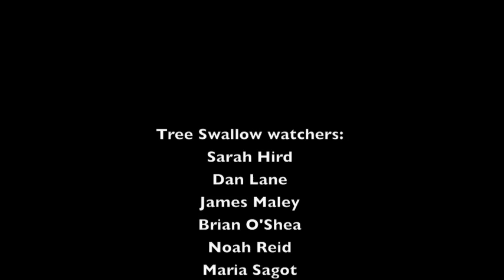Tree Swallow Torrent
Each winter millions of Tree Swallows migrate south from their boreal breeding grounds where they take up residence in the southern United States. The Tree Swallows form massive roosts and show a high fidelity to these sites until the sugar cane fields are harvested. This video clip shows the evening masses building and finally becoming a wild torrent of birds spreading across the sugar cane field. This particular roost has been estimated to hold more than 4 million birds.